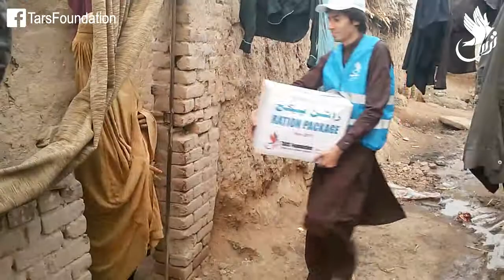TARS Foundation | Monthly Ration Packages Distribution for Nov-2017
A few glimpse of door to door distribution of Monthly Ration Packages by TARS Foundation for the month of November 2017 in the deserving families of Peshawar and connected areas including widows/orphans, disabled people, and families having very less or no source of income.

For knowing more about our charity setup and for making your donations, please visit us